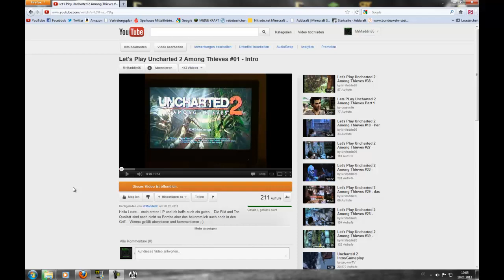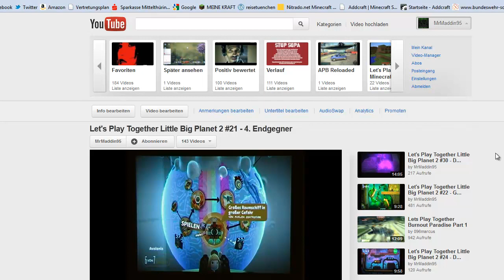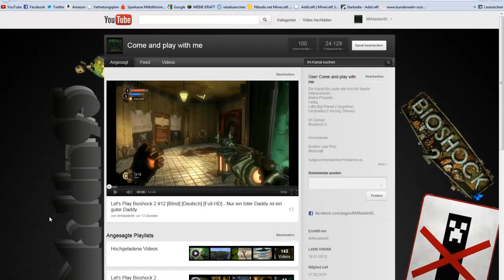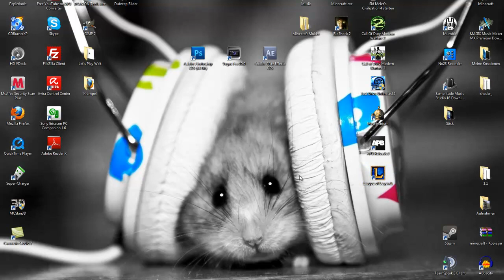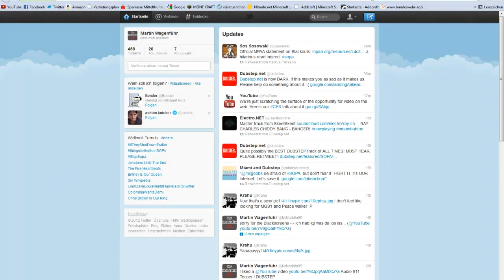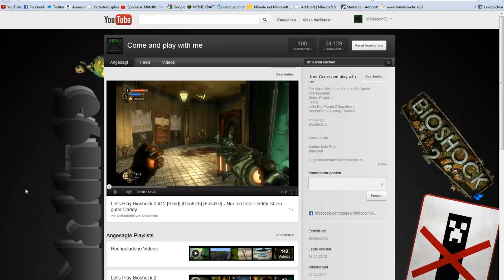100er Abonnenten Special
Nochmal einen RIESEN DANK an alle die mich unterstützt haben *_*

wenn ihr mich bei skype/steam adden wollt einfach nach mrmaddin95 suchen!